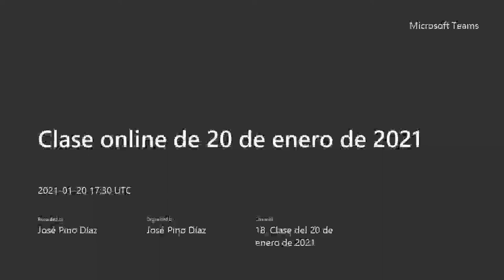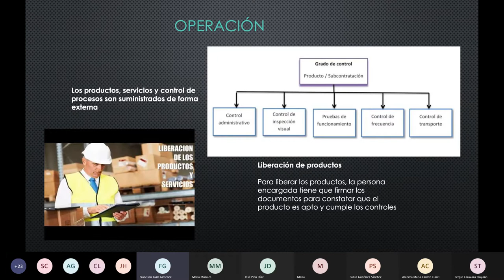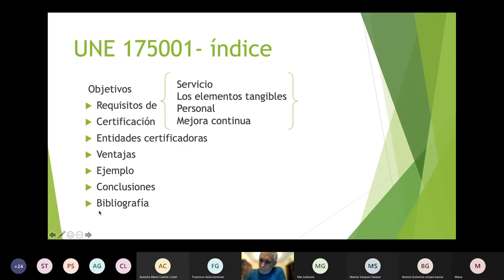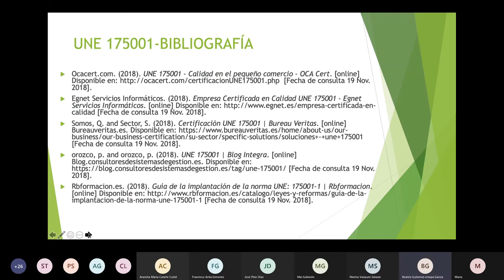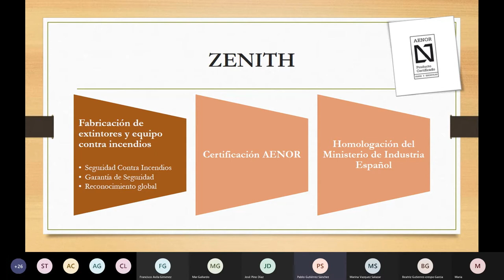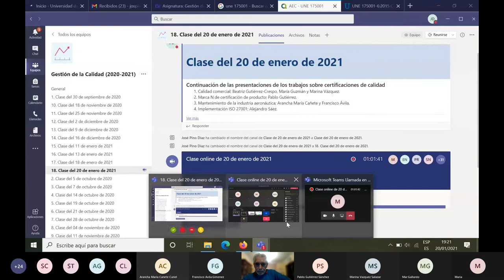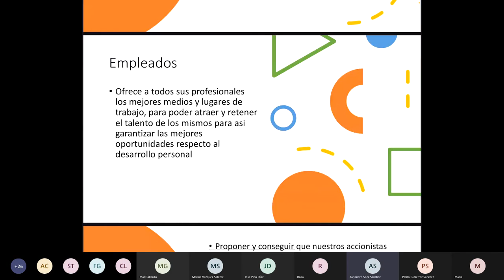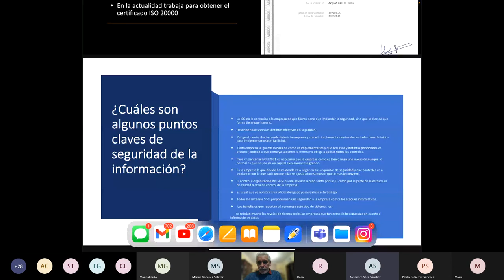Clase GS GIOI 20 01 2021